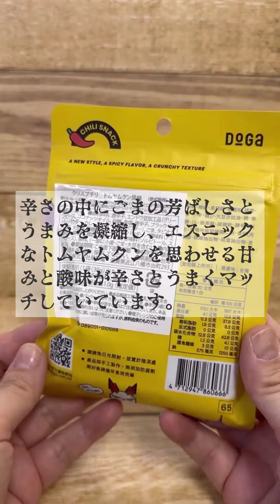ガツンと辛い唐辛子とうま味が凝縮されたエンドウ豆のハーモニーがクセになる台湾の菓子メーカー「DoGa（ドガ）」の「クリスプチリ」トムヤムクン風味（取り扱い企業：尾賀亀）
とうがらしまるごと１本がパッケージに描かれたインパクトのある商品。辛いもの好きな方には刺さる気になるパッケージです。トムヤンクン味です。

■原材料：唐辛子、エンドウ豆（エンドウ豆、ココナッツオイル、砂糖、食塩、唐辛子、ブラックペッパーパウダー カレーパウダー、醤油パウダー、小麦、食塩）、ごま、タピオカでん粉、トムヤムクン風味シーズニング、微粒二酸化ケイ素、香料、D-ソルビトール、甘味料（スクラロース）、調味料（アミノ酸等）、（一部に小麦、乳成分、ごま、大豆を含む）■規格補足：賞味期限：12か月

■保存方法：直射日光・高温多湿を避け保存してください。■パッケージ：袋

開封してみるとインパクトのある唐辛子とえんどう豆。なかなか辛い商品が好きな人でも最初のひと口まではドキドキしてしまうようなスナックです。

まずはえんどう豆を食べてみました。えんどう豆はうま味が強く、トムヤンクンの酸味と味わいがしっかり感じられます。そこに唐辛子を入れるとガツンとインパクトのある辛さがやってきます…。唐辛子単体では辛さが圧倒的に勝つので、えんどう豆と唐辛子を一緒に口に含む感覚でたべていただけるとパンチのある辛さと美味しさのハーモニーが絶妙になります。

一度に全部は無理なのですが、ちょっとずつ食べてみるとまた食べたいなとついつい手が伸びてしまう癖になる美味しさです。